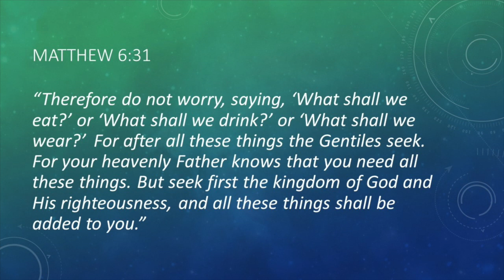Bless the Blesser: It blesses God when you believe Him in faith for the Future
God has been faithful. He has provided us all that we need. His is the source of all of our blessings! Do you know what blesses God? When we trust him in faith for our future needs.  We shouldn't worry or be filled with negativity toward God.  We should praise Him for his wonderful track record of being faithful to us!